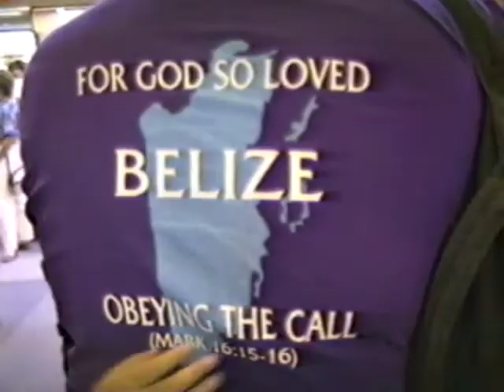1995 ~ Welcome Home from Belize